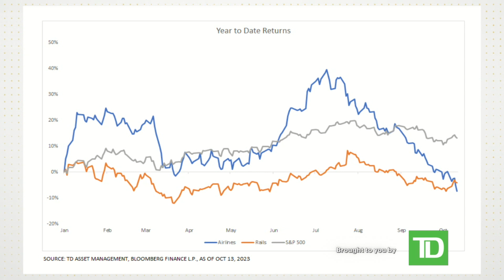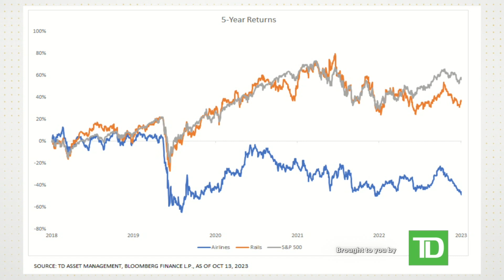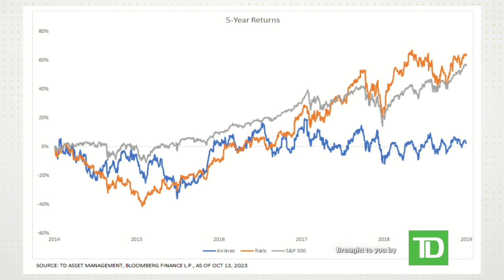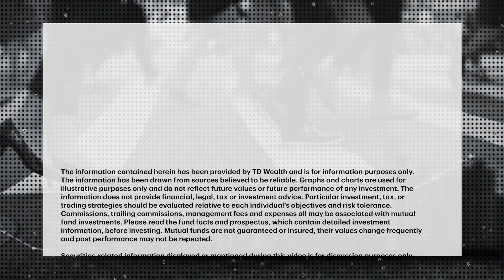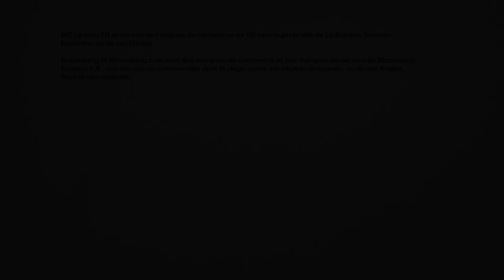Rail stocks vs. airlines: Which potentially offers more opportunities for investors?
How do the airline stocks compare to the rails as the summer travel boom comes to an end? Juliana Faircloth, Vice President, Portfolio Research at TD Asset Management, joins MoneyTalk's Greg Bonnell to discuss.